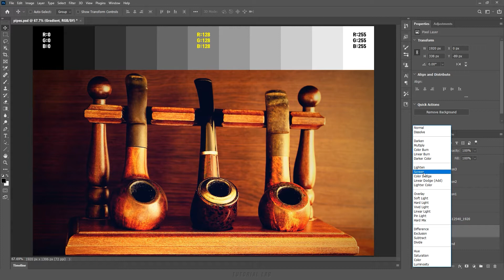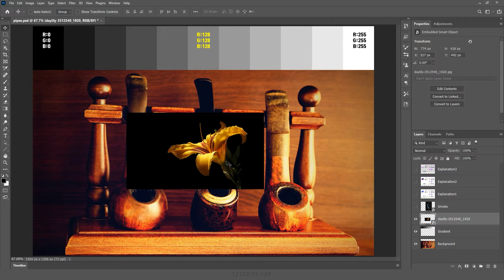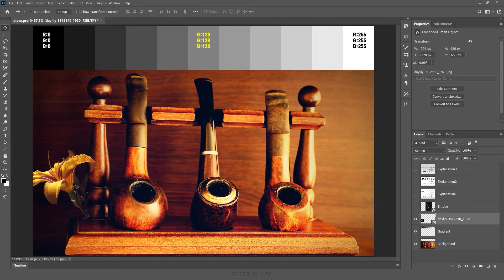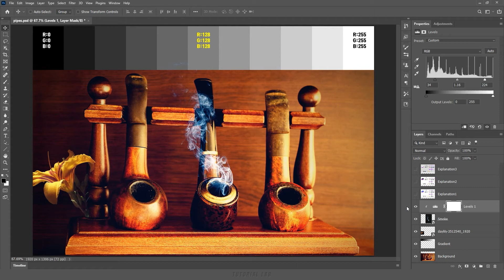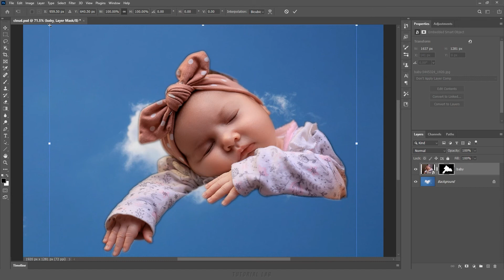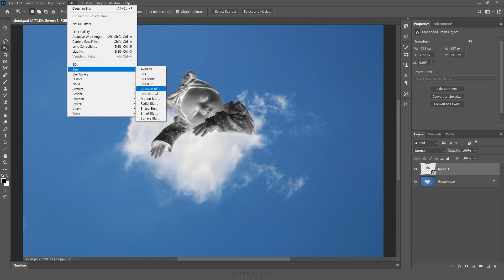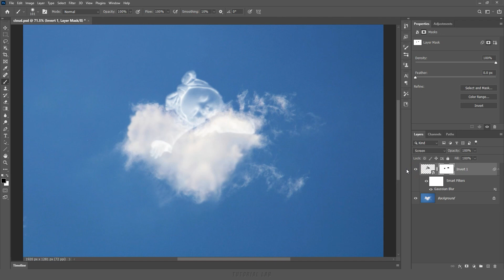스크린(Screen) - 블렌딩 모드(Blending Mode) [포토샵 TL #40]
[강의 내용] 스크린(Screen) 이해하기, 스크린(Screen)을 이용한 이미지 합성 방법과 보정 방법